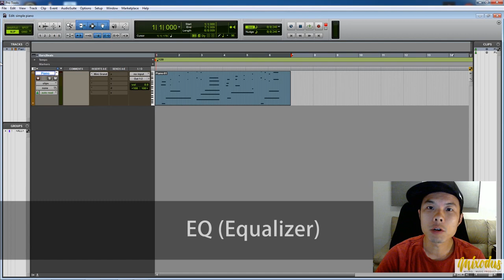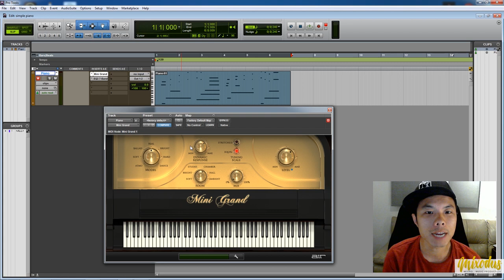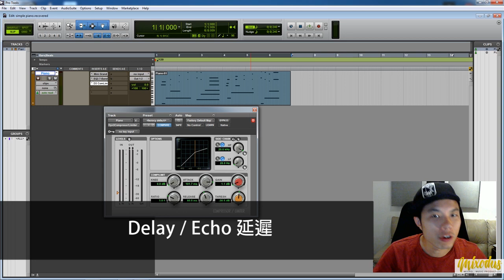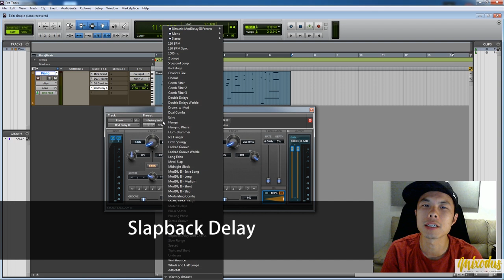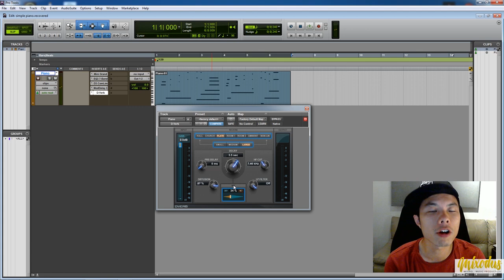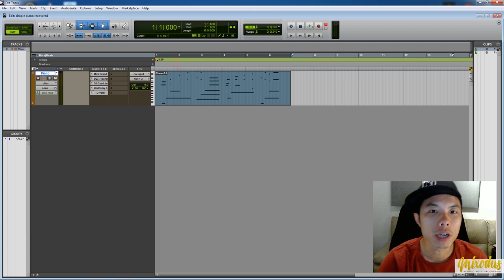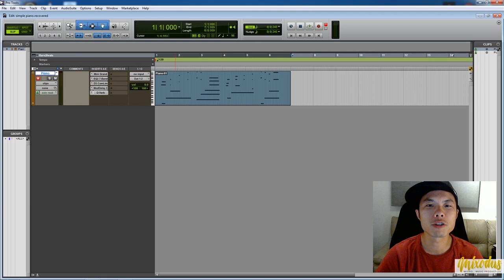4個貼士令你製作出更出眾的鋼琴聲 (Stock Plugin ONLY!) - Mixodus Music Production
►►完全免費音樂製作攻略◄◄
1) $3,000 在家中打造你的音樂工作室Home Studio！用有限金錢在家中做好你的音樂, 立即下載
2) EQ攻略+ 40個EQ小技巧!  13頁簡易講解EQ, 幫助你自己做混音, 立即下載
3) Compressor 壓縮器入門攻略！10頁簡易講解Compressor 壓縮器, 幫助你自己做混音, 立即下載

編曲課程《Online Course 完全編曲示範線上課程》
帶你由頭至尾，從簡單曲詞，注入不同樂器和聲音，變成真正的一首「歌」！

混音課程《Online Course 線上混音入門基礎課程》
四星期學懂混音，超過 7 小時混音教學，自己混好自己的音樂！

鋼琴可以算是現代最普及之樂器（沒有之一），特別是華語流行曲，找尋一首沒有琴聲的歌曲可能還比有琴聲的更難。鋼琴聲「老是常出現」，無論是一首完整編曲的歌曲，還是自彈自唱的Cover，都經常會出現。

現在製作音樂，琴聲都一般會使用虛擬樂器virtual instrument的琴聲，一來方便，二來非常真實，甚至比起自己錄真琴更像真更漂亮；而且虛擬琴聲非常普及，幾乎市面上所有音樂製作軟件DAW，甚至是買Audio interface時，都會附送多個Stock Plugin（附送插件）piano的聲音。

以下四個貼士，怎樣只使用Stock Plugin，可以令你使用鋼琴的Stock Plugin時，令聲音更加漂亮和出眾。